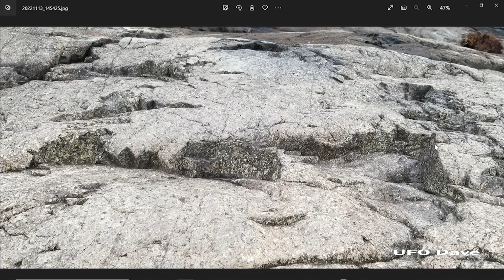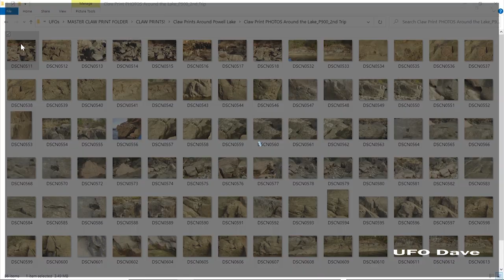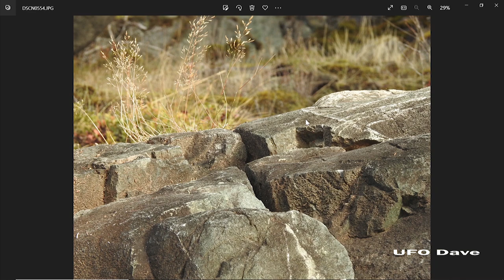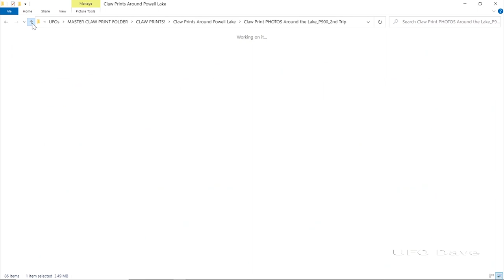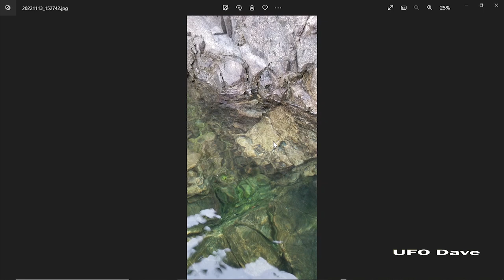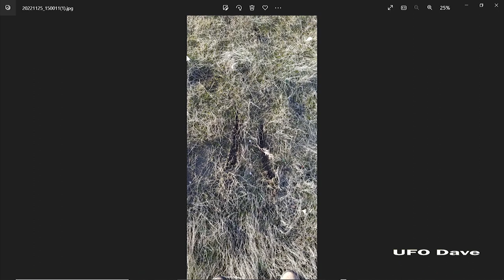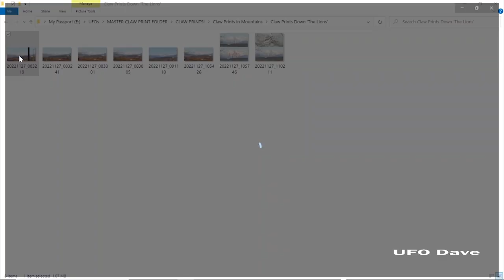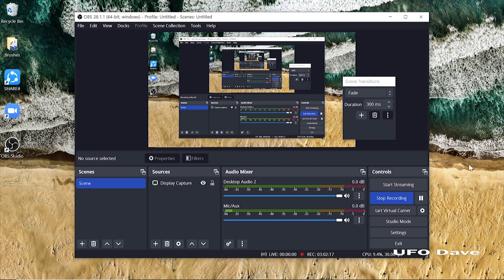CLAW PRINTS PT 3 of 3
Monsters the Size of Mountains...